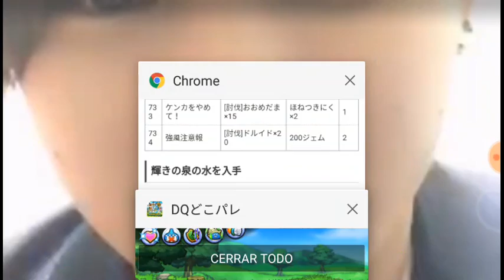dragon quest monster parade (40)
Dqm